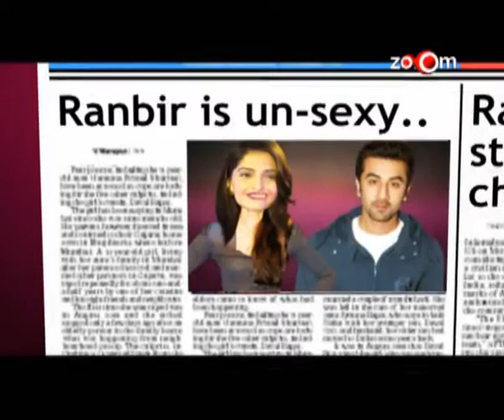Sonam Kapoor and Ram Gopal Varma's endless comments